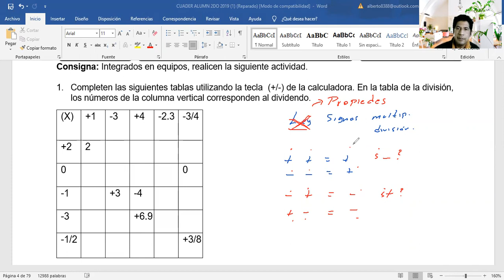11 ENERO 2021 MATEMÁTICAS SEGUNDO GRADO VIDEO 2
PROFR. CARLOS ALBERTO RALIREZ TORRES